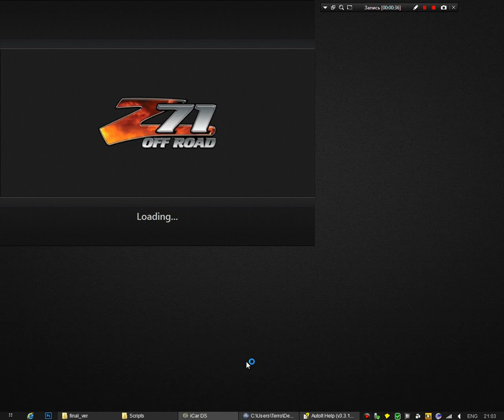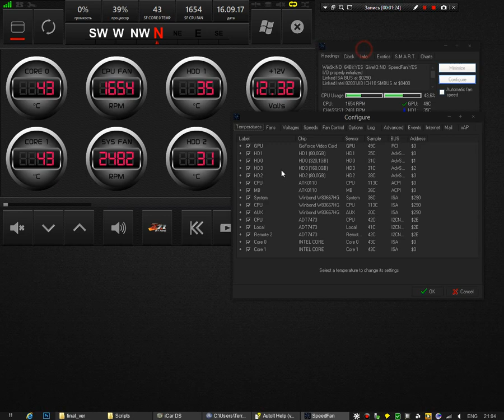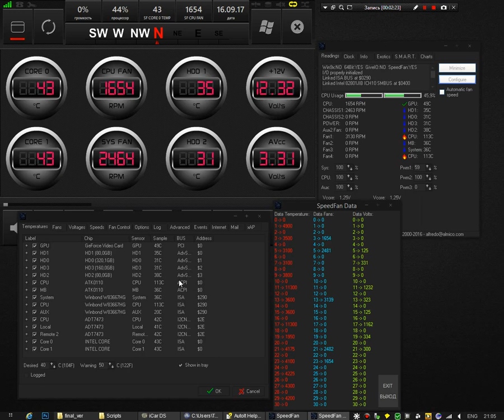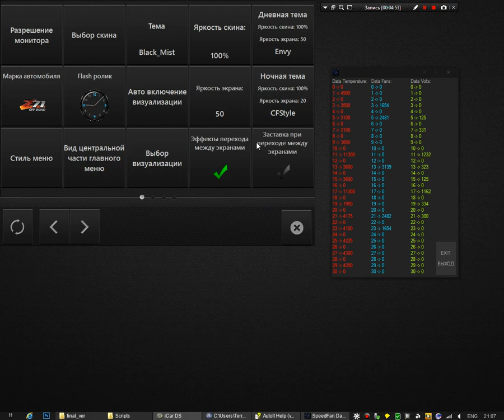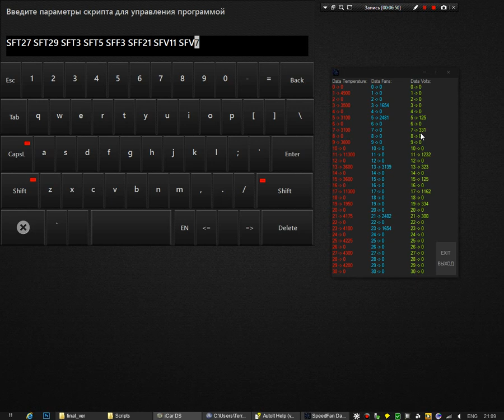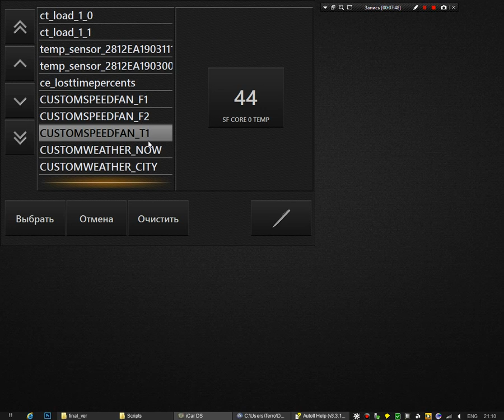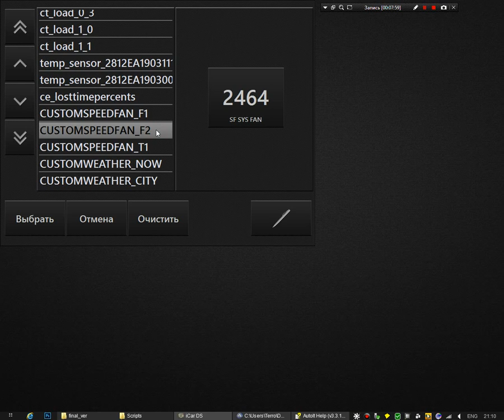speedfan icar demo